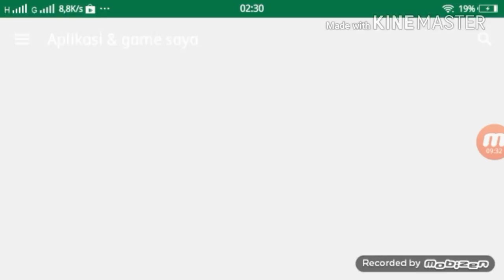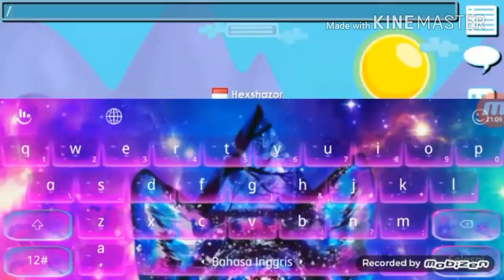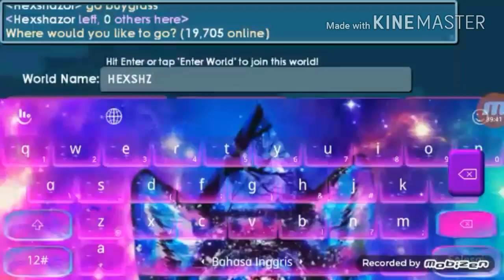GROWTOPIA [DIRT TO DEATH SCARF] EPISODE 1-My first World lock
My real account got ban :((